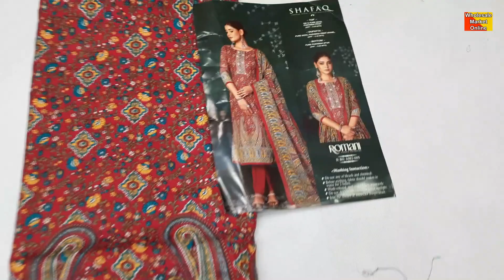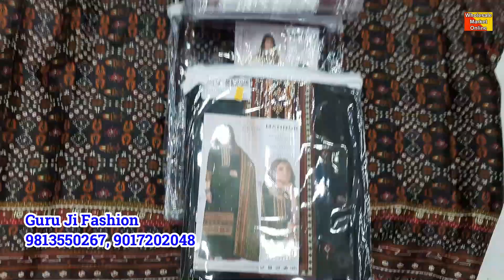Ambala Wholesale Suit Market | Guru Ji Fashion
Designer Boutique Style Suits | Ambala Suits | Ambala Cloth Market

Guru Ji Fashion
Shop no. 43, Super Market, Main Bus Stand
, Ambala City Main Wholesale Cloth Market